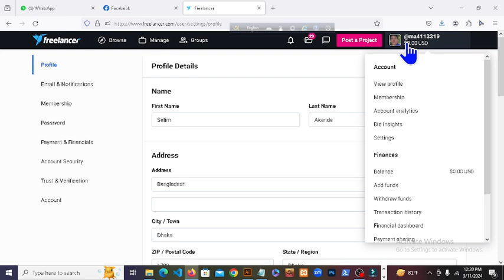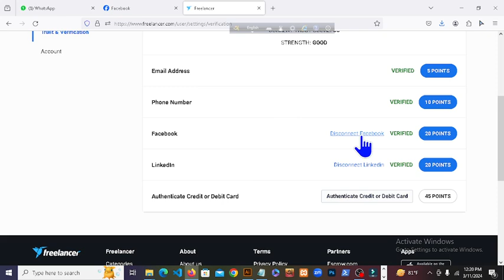Freelancer.com Facebook account verify